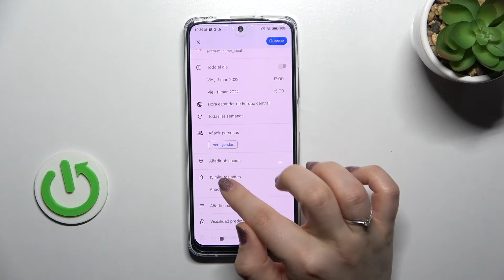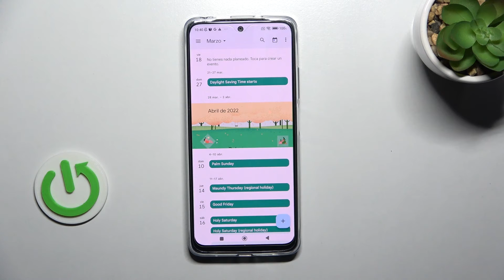Cómo crear un evento en el calendario en XIAOMI Redmi Note 11 - recordatorio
¡Buenos días! En este tutorial te presentamos cómo añadir un evento nuevo al Calendario Google en tu celular XIAOMI Redmi Note 11. Si quieres aprender a crear eventos nuevos, quédate con nosotros y descubre cómo usar el Calendario Google en XIAOMI Redmi Note 11 fácilmente y sin problemas.

¿Cómo crear un recordatorio en XIAOMI Redmi Note 11? ¿Cómo agregar un evento a XIAOMI Redmi Note 11? ¿Cómo usar el calendario de XIAOMI Redmi Note 11? ¿Cómo añadir un evento al calendario de XIAOMI Redmi Note 11? ¿Cómo crear un evento periódico en XIAOMI Redmi Note 11? ¿Cómo crear una alerta de calendario repetitiva en XIAOMI Redmi Note 11? ¿Cómo crear y editar eventos en XIAOMI Redmi Note 11?